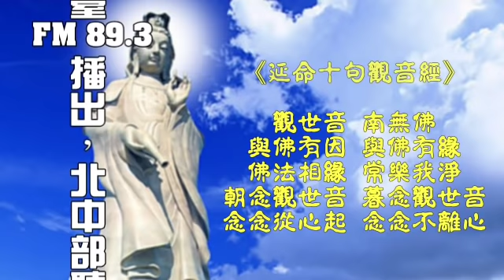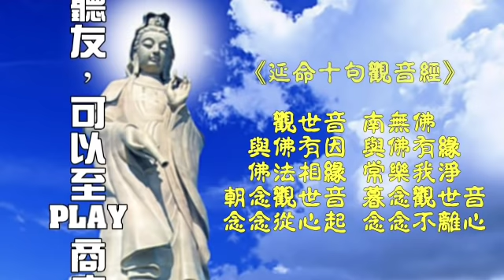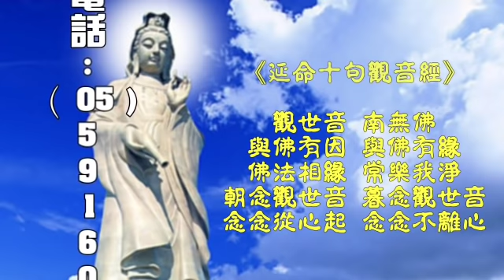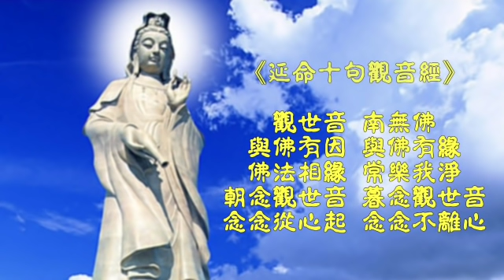【囍結善緣2020年07月04日】